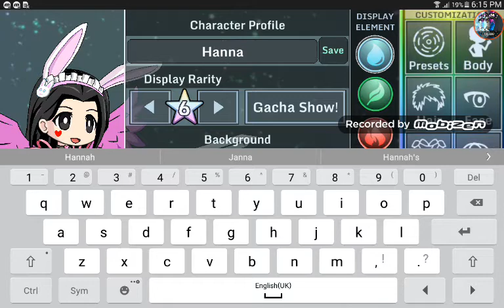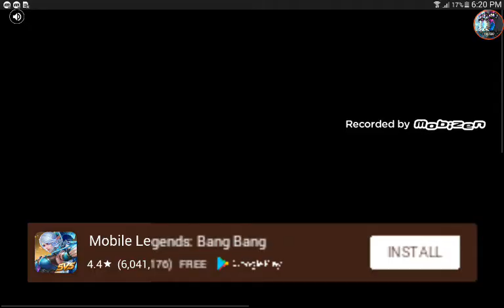How to make me and my friends in gacha studio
Hi I'm back so today I made me and my friends in gacha and the names of them are Hannah,Patricia,jaliah,Mark and rain we are all friends and sorry if I made a lot of mistakes in my gacha studio videos son I hope you guys enjoy bye!